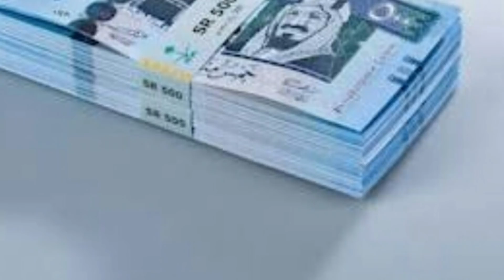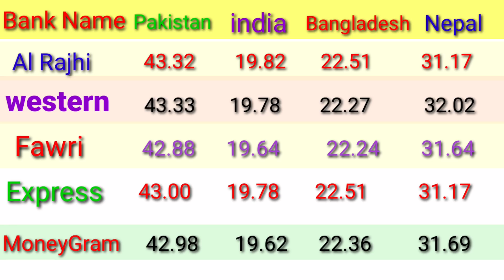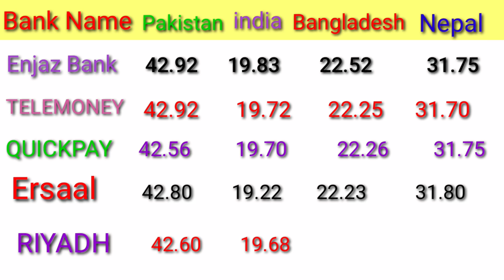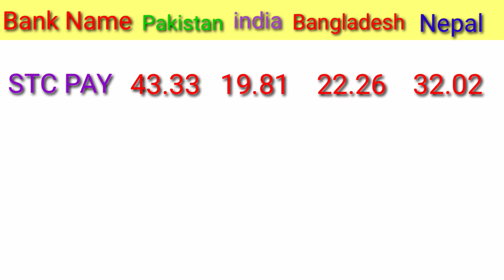SAUDI RIYAL RATE IN PAKISTAN INDIA BANGLADESH NEPAL/ RIYAL RATE IN PAKISTAN/ RIYAL RATE IN INDIA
indian rupee falling
inr to us dolar
pak rupee us dollar exchange rate
rupees to dollar
today saudi riyal rate
1 usd to pkr